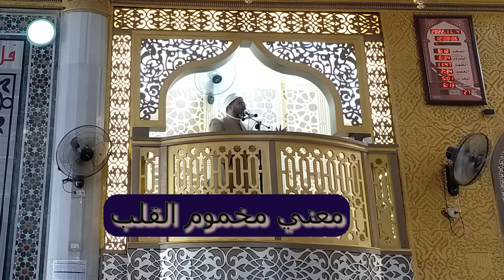معني مخموم القلب حدبث شريف اي الناس افضل - اي افضل الناس مخموم القلب صدوق اللسان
معني مخموم القلب حدبث شريف  اي الناس افضل - صحة حديث أفضل الناس كل مخموم القلب ؟ الشيخ مصطفي العدوي.
صحة حديث من أفضل الناس صدوق اللسان مخموم القلب ؟ الشيخ مصطفي العدوي.

صحه حديث أي الناس أفضل؟ قال كل مخموم القلب ؟ ؟ الشيخ مصطفي العدوي.

صحة حديث أفضل الناس مخموم القلب ؟ الشيخ مصطفي العدوي.